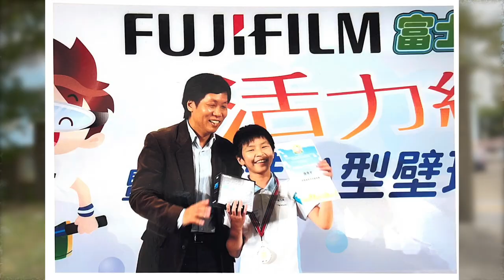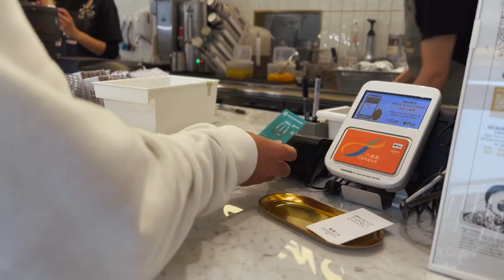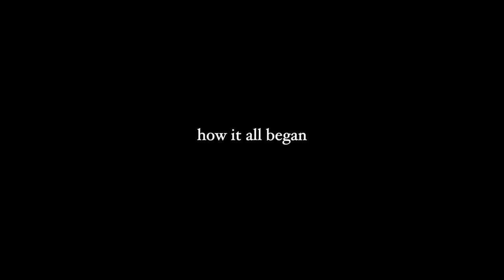究竟點先可以成為香港隊代表?! 🤔🇭🇰當初點解揀壁球? 追夢背後的故事!🔥相隔13年再回到小學~🏫 How Did I Start Playing Squash For Hong Kong?👀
成人有人問我究竟當初點解會去學壁球，咁一切都要翻番去小學到講起。由小學興趣班到地區精英班最後到香港青少年代表，當中真喺經歷左好多唔同嘅嘢，有興趣想知我最後點樣入到體院，記住聽到最尾啦😜
Today we're taking a trip down memory lane to see how Andes first got into squash and his journey to becoming a squash player for Hong Kong!🔥
Press CC for English subtitles~